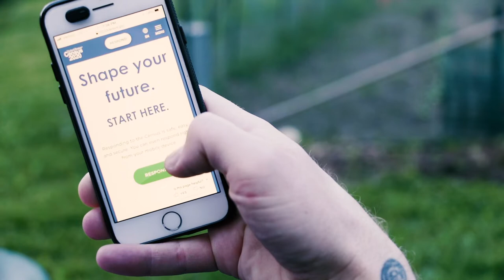2020 Census Get Out the Count Video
The universal language of health and wealth starts with your food. Your community thrives nurturing and providing safe and secure information to get billions of dollars over 10 years through the Census. Do your part. Everyone in hard to count areas relates to food on their table, with their friends and family, and in their culture. Don't miss this opportunity to provide the wealth of one garden with community of many.